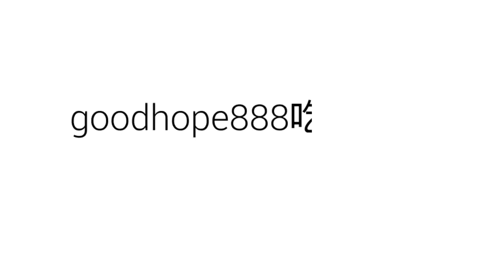【goodhope888/teatime888/陳掌櫃的吃吃喝喝.走馬看花-北市(信義)松山路-活醉蝦熱炒】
【goodhope888/teatime888/陳掌櫃(家具館)-吃吃喝喝.走馬看花●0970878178.】